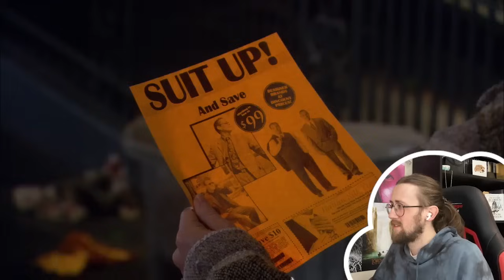BARNEY'S PAST! - How I Met Your Mother 1X15 - 'Game Night' Reaction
Here is my reaction to How I Met Your Mother Season 1 Episode 15 'Game Night'

A mysterious tape arrives for Barney from one of his numerous ex-girlfriends, and the entire gang watches it. But, in order for them all to find out how she broke Barney's heart and made him into a suit-wearing bachelor, everyone must share their most embarrassing moment.

Video Chapters:
Intro & Recap: 00:00
Reaction: 01:01
Review: 12:56

how i met your mother, how i met your mother reaction, how i met your mother review, himym